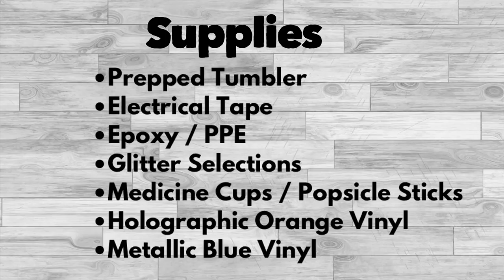How to Make a Glitter Camouflage Marble Tumbler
Used the following to make this cup:

Colors Used:
Glitzy City - Pinky Promise
Mr. Nola's Glitter: Construction Zone & Twin Span
Peachy Olive Glitters - Bejeweled
Bulk Glitters - Gecko Green

Glow Powder: Alumilite - Phosphorescent Powder

I currently use Counter Culture DIY's Artist Resin (Epoxy)
(NOTE: This tumbler was done with FX Countertop Epoxy)

I use Stickermule for my cup labels and branding.

I created the wording and overlay in Silhouette Studio.

I used StyleTech Holographic Glossy Permanent Vinyl - Orange for the top decal (Top):

I used Metallic Glossy Permanent Vinyl in Blue for the decal offset (Back):

joy. by for KING & COUNTRY
Fight On, Fighter by for KING & COUNTRY
Need You More by for KING & COUNTRY
Burn The Ships by For KING & COUNTRY